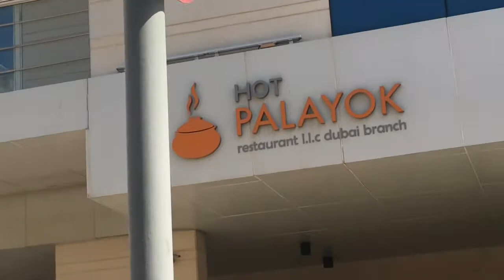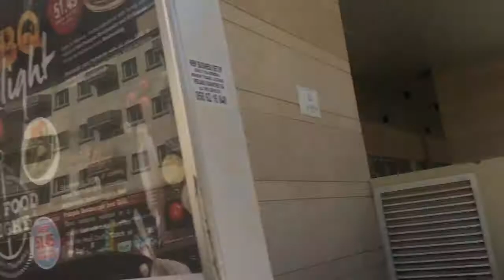A beautiful day with Maria|LeslieParaiso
Don’t worry guys there’s still more videos to be uploaded soon. Hopefully you will continue to embrace me and love me. God bless everyone!